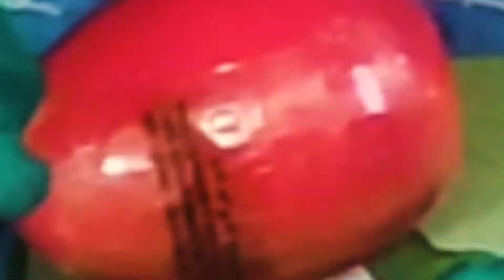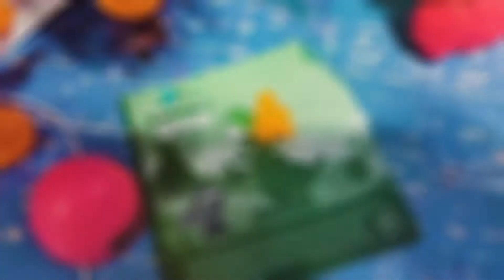Unboxing play doh dinosaurio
play doh dinosaurio con unT-Rex y su amigo